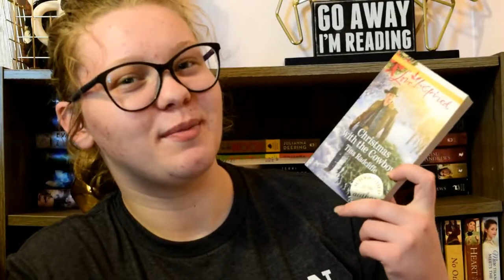September TBR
We're a bit early this month, but better early than late!!!
I promise I have new fun ideas coming!

What book are you looking forward to most in September?